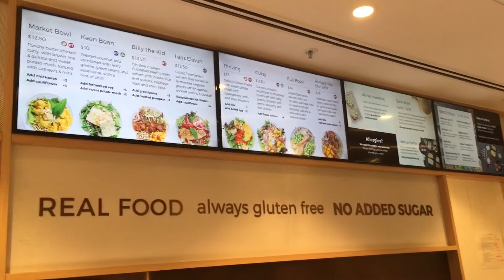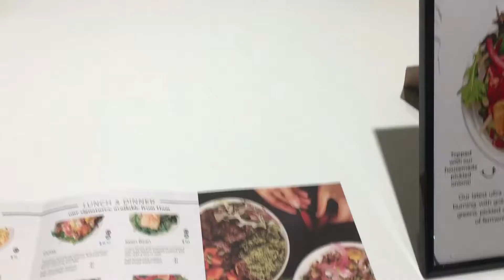THE LOWS OF A CARB-FREE DIET :( | VLOG #09 - CALEB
90 Day Challenge - Caleb Leong

Caleb hits a low on day 13 of going carb-free diet